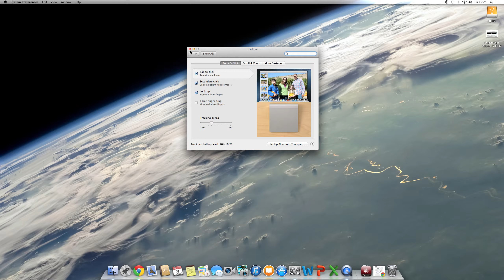How To: Enable Right click on a Apple Magic Trackpad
How to enable Right Click on Apple's Magic Trackpad